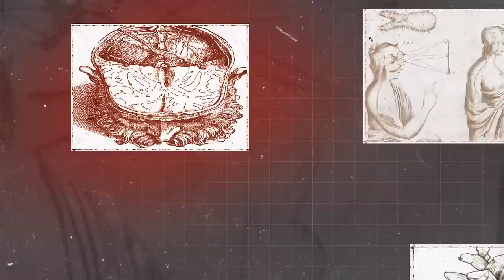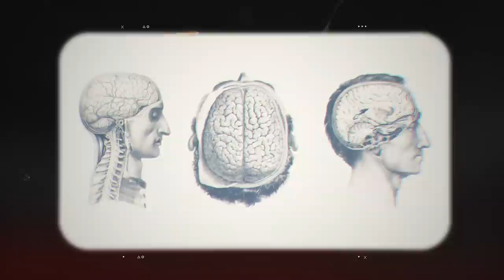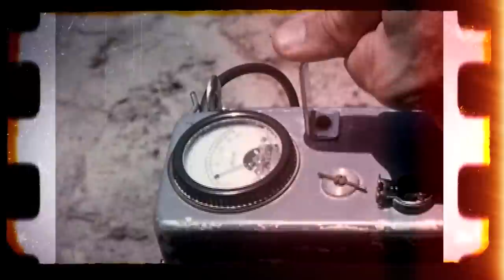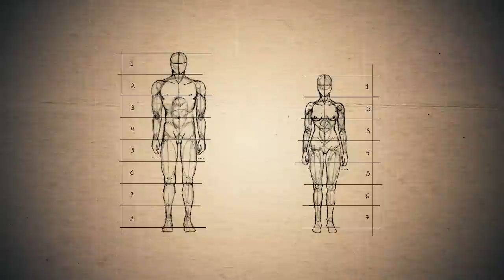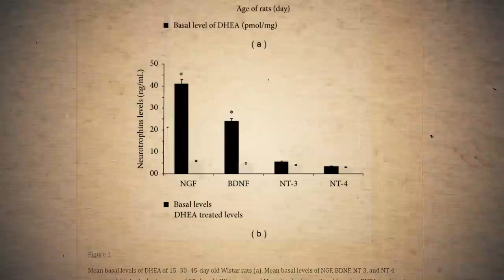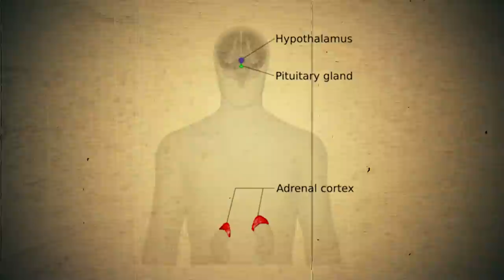This Is How It Really Works.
The Symbolic Connection Between DNA, Pine Cones, the Pineal Gland, and Light.

✅ SELF-HYPNOSIS AUDIO PROGRAMS (Reprogram Your Subconscious)